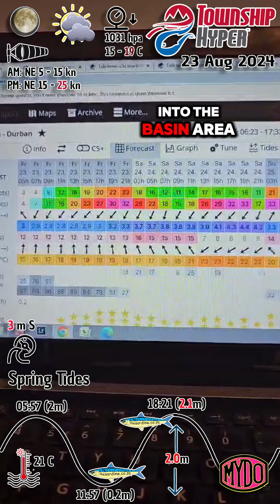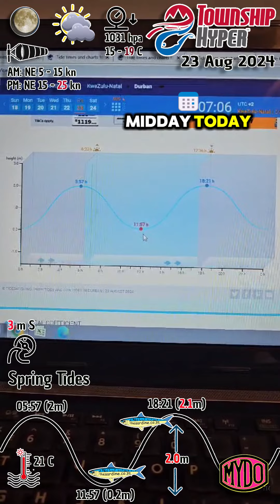State of todays Ocean in KZN by Adam Kamdar 23 August 2024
– neva miss a single sardine

– self-catering right on the Umzimkulu River